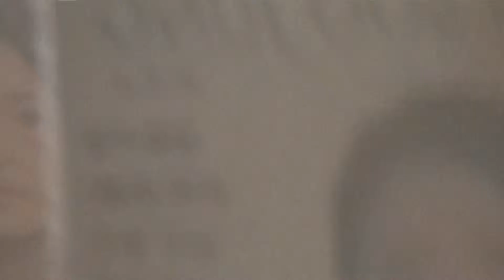임수정, 샘물처럼, mbc가요베스트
제18회 한려수도 굴축제와 함께하는
mbc가요베스트 통영 2부
통영시 트라이애슬론광장
2014년 3월 29일